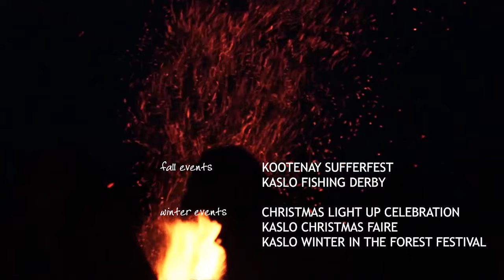Why Do It? Visit Kaslo and Kootenay Lake.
Why do it? Why explore Kaslo and Kootenay Lake: because it's amazing! The activities and adventures in Kaslo and the Nelson and Kootenay Lake area are endless. Hiking, biking, paddling, skiing, festivals, events, markets and more. Come visit Kaslo!